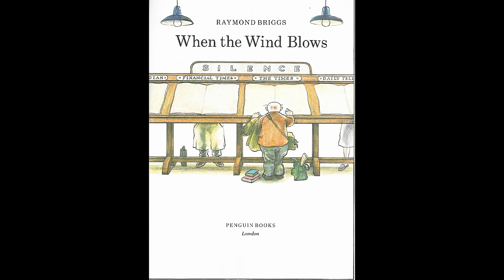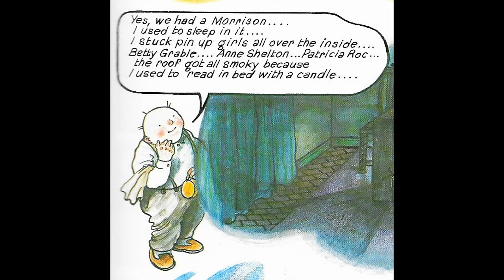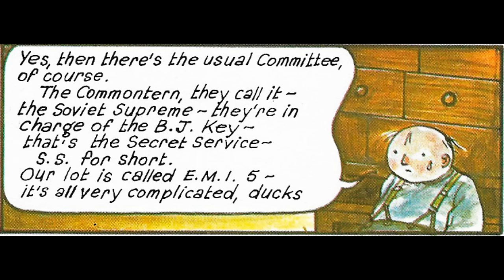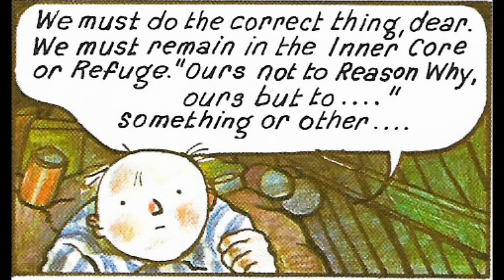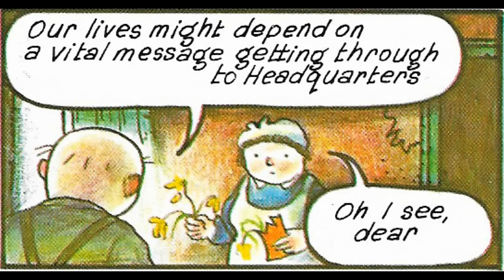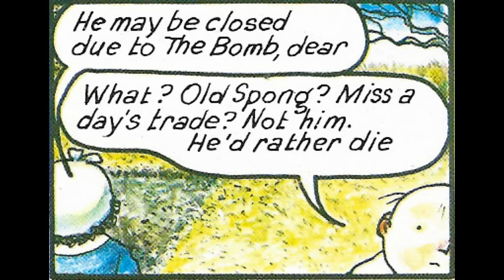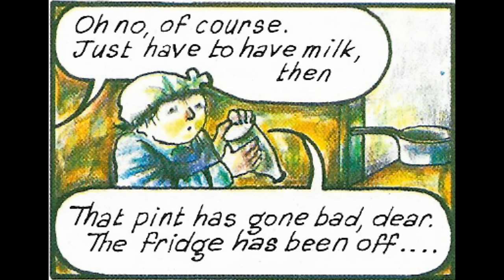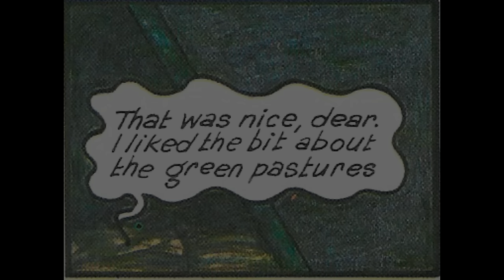When the Wind Blows - 1982 [Full Comic] (Remastered Version)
Decided to redo this by putting in correct words, and better music in order to avoid Youtube's Copyright. Watch at the very end, that this is to commemorating the Comic's 35th Anniversary 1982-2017, as well as the Movie's 30th Anniversary 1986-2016

PLEASE NOTE!!!
The recording was done within a shared flat, homed to my cat, and within a town, close to a busy road, so please do understand about the unwanted noises in the background. Also, all the pictures of this comic were scanned from the book, and had a hard time of trying to make it as smooth as possible.